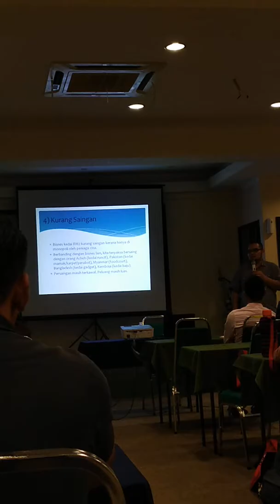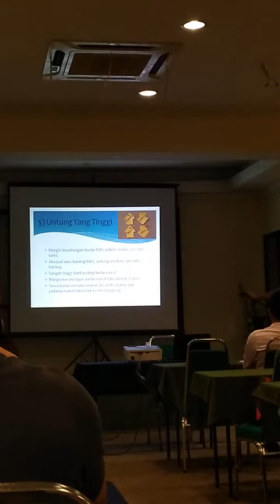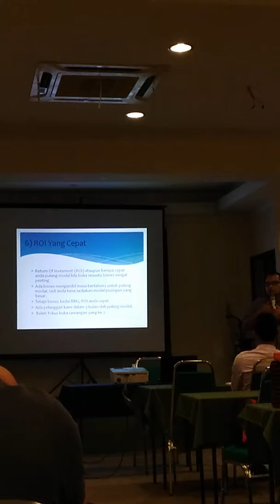Teaser bizpreviewkedairm2 03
Untuk mendaftar, klik wasap.la/nizam